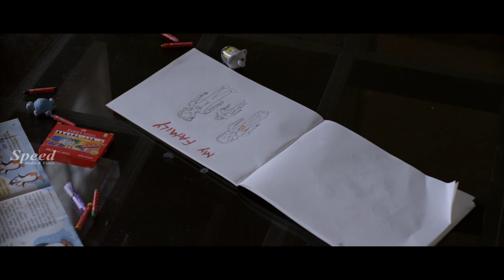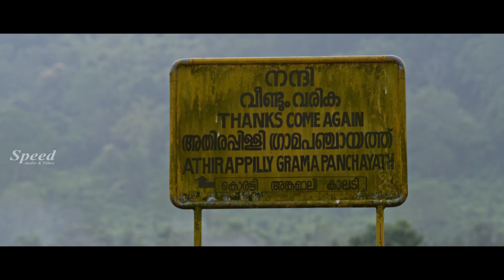Onnam Loka Mahayudham Telugu Dubbed Movie Scenes | Full HD